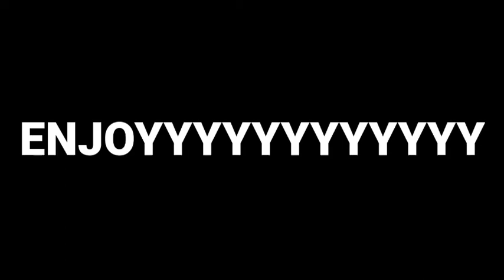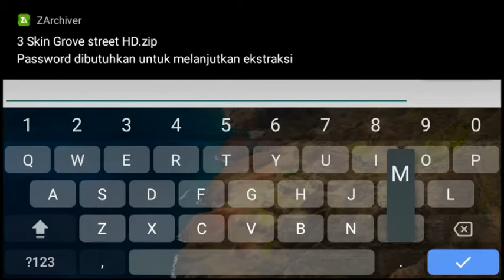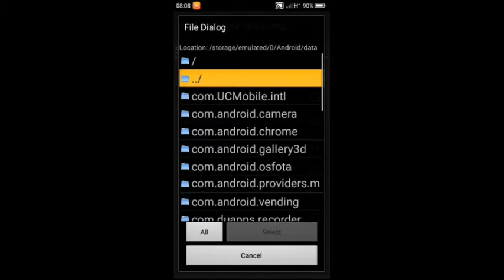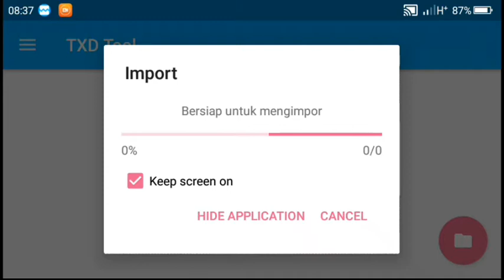Mod Skin Sweet,Big Smoke Dan Rider HD ~ GTA SA ANDROID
Halo temen-temen di video Kali ini Gua akan share mod GTA lagi ke kalian semua yaitu mod 3 skin Grove street hd contohnya seperti dia video atas ini dan kalian tonton sampai habis biar paham dan biar work ok
                  !! WARNING !!

izin gak upload 3-5 hari nanti gua bakal buat kejutan

Jangan lupa
🗣️ Command!!

Game yg di jamin seru